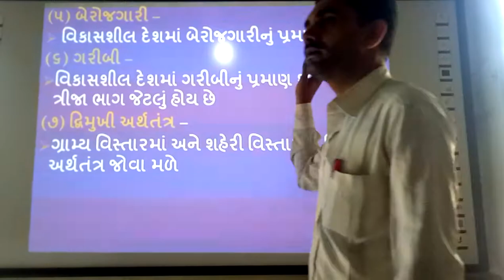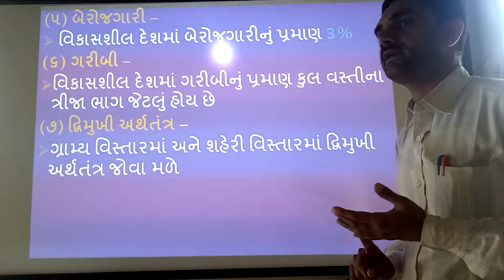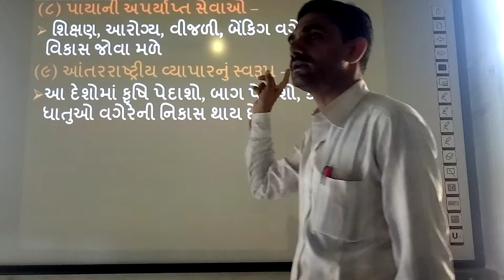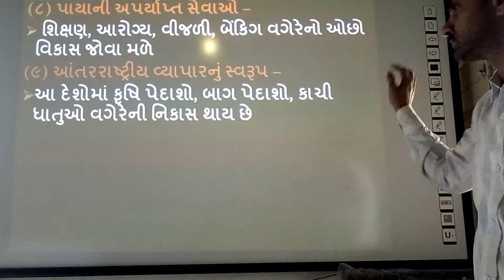Vikasashil Arthtantrana Laxano, Part-2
smart india, | suresh dhoriya, | Vikasashil Arthtantrana Laxano, | samajik vigyan, | social science, | Vikasashil Deshona Laxano, | Vikashshil Deshoni Khasiyato, | Devloping Countries Featuar, | Bharatna Arthtantea na Laxano, | you tube, | Education, | technology, | animation, | short note, | social science, | videos, | Information,